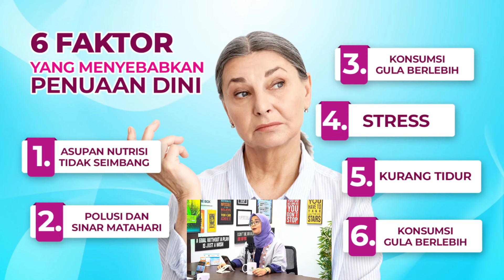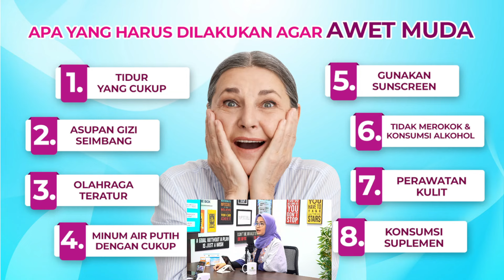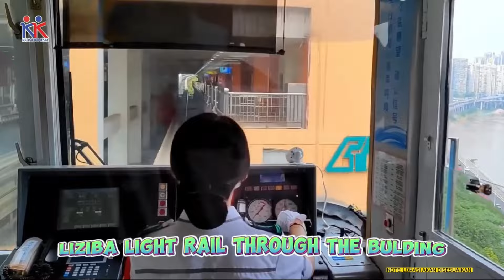Jumat Sehat - Rahasia Awet Muda Di Usia Tua - KK Indonesia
Siapa sih yg gak mau terlihat awet muda terus walaupun usia sudah senja?? Yess ini adalah impian semua orang 😍

🤫 Bahkan banyak cara dilakukan seperti perawatan wajah yang mahal, konsumsi anti aging dll.

😁 Padahal cara awet muda bisa dimulai dengan perilaku sederhana dalam kehidupan sehari-hari loh

🤔 Apa saja sih tips nya??